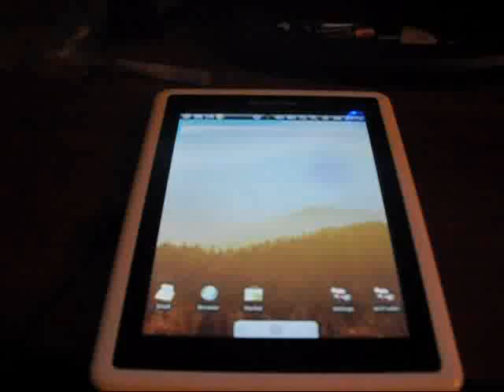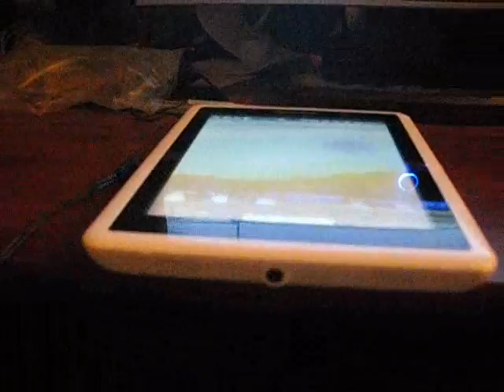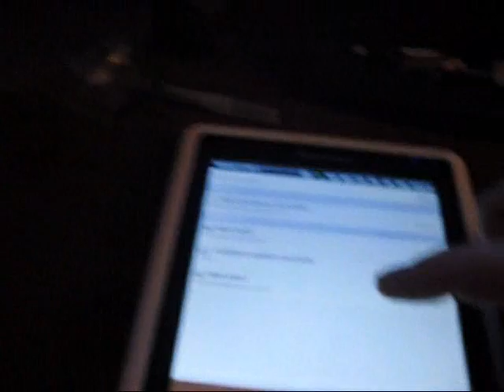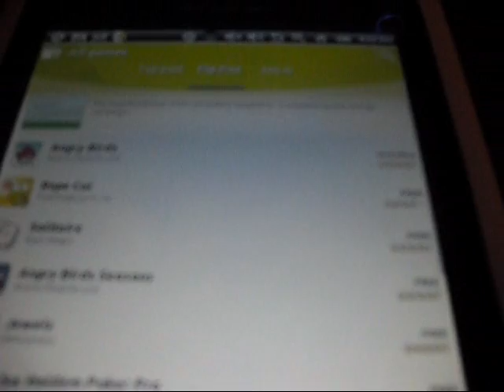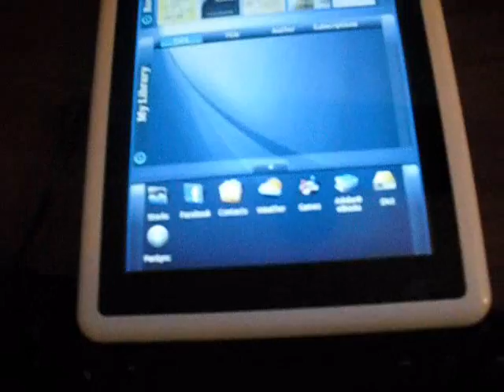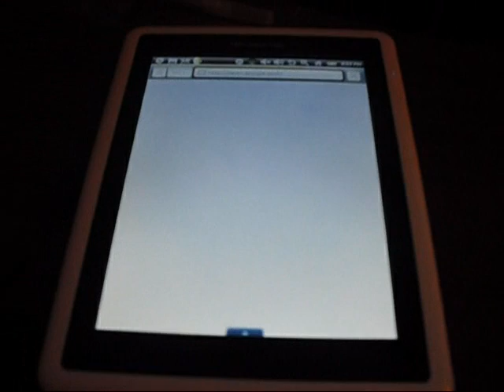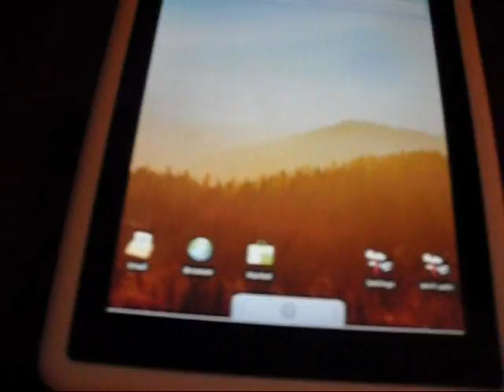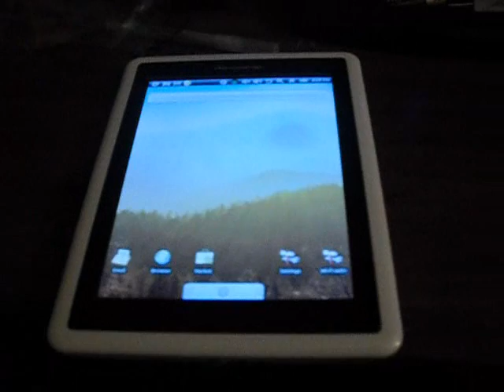Pandigital 7" eReader Android Hybrid - Rooted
This is the Pandigital 7" eReader Android Hybird (Rooted). I purchased from Koh'l's on 01/07/11 for $59.99 (Plus $20.00 off while applying for in store credit). Full price: $40!!